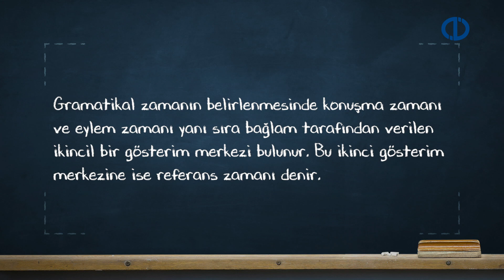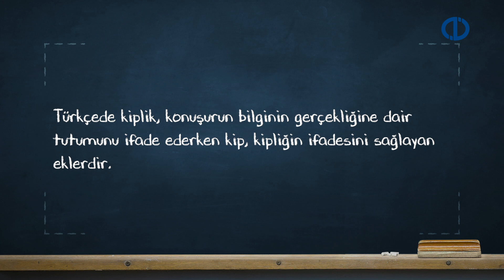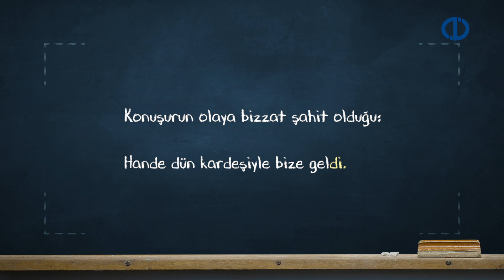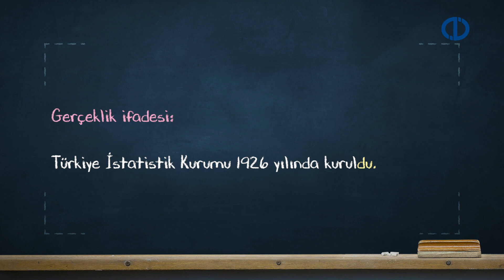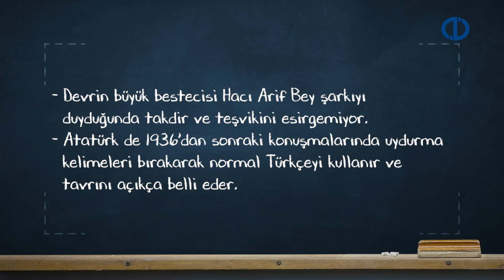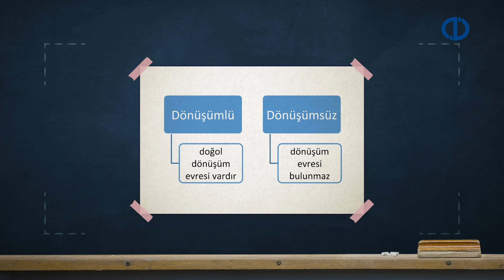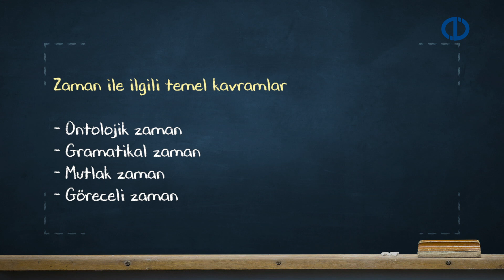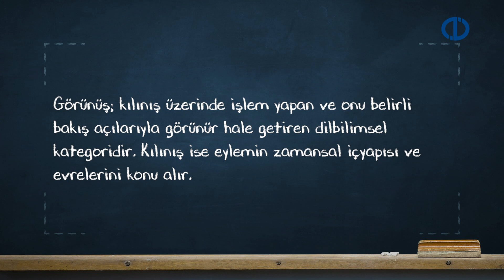TÜRKÇE BİÇİM BİLGİSİ - Ünite 5 Konu Anlatımı 1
Zaman ve zamanla ilgili temel kavramları pekiştirebilecek,
Türkçenin görünüş sistemini tartışabilecek,
Kiplik ve kip kavramlarını ayırt edebilecek,
Türkçedeki bir fiil çekimini çözümleyebileceksiniz.